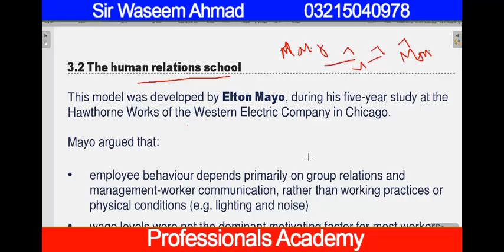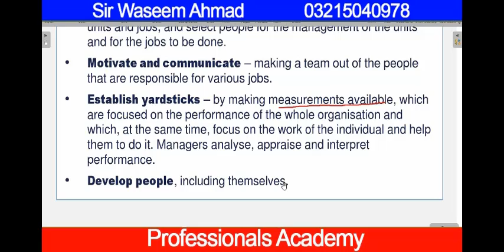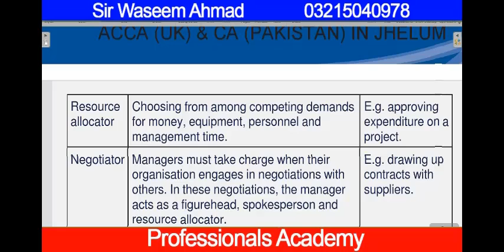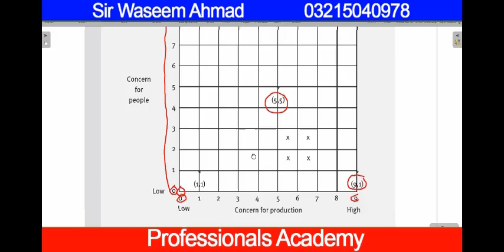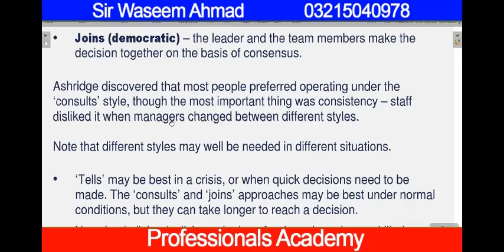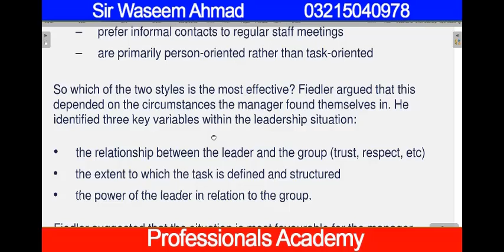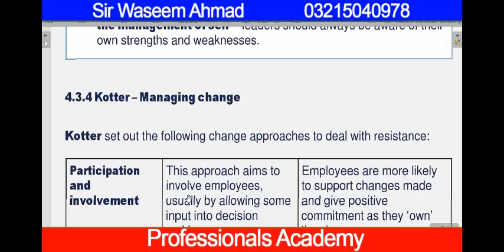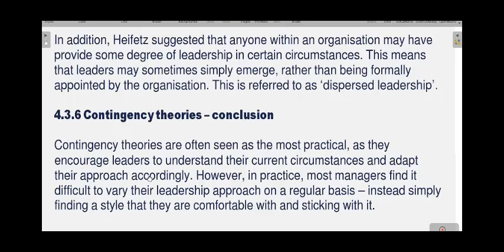f1 ch 18 Leadership, management and supervision 2